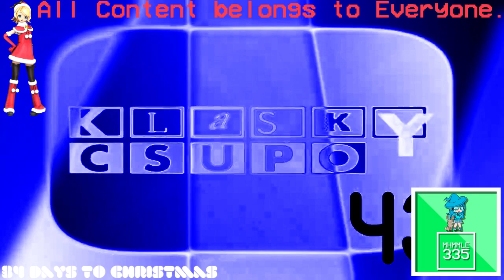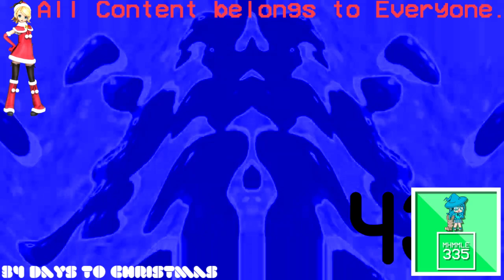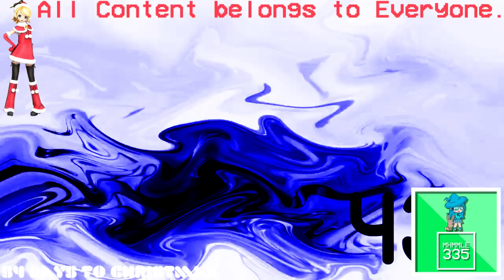(REQUESTED) Klasky Csupo Sony Vegas Pro 12 Effects in Videoup V1